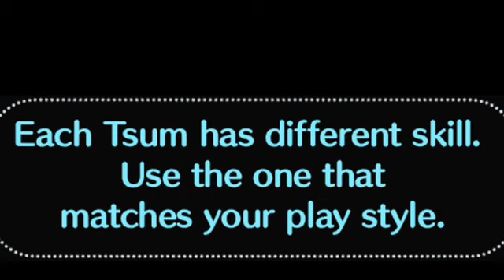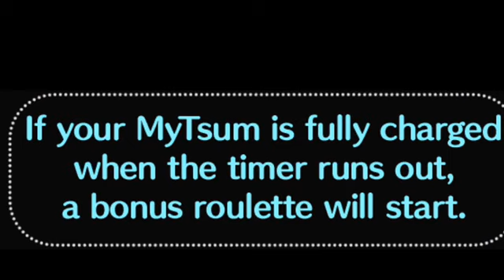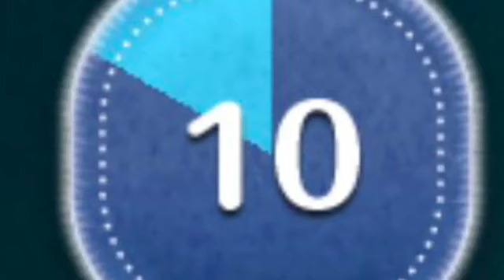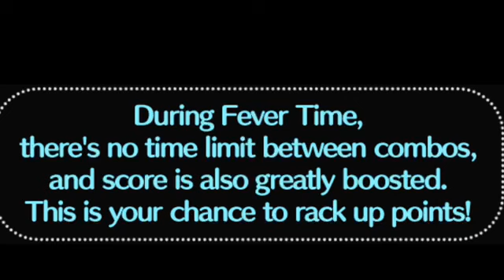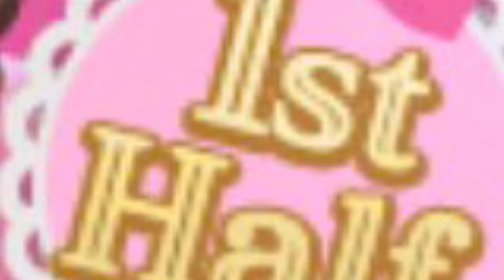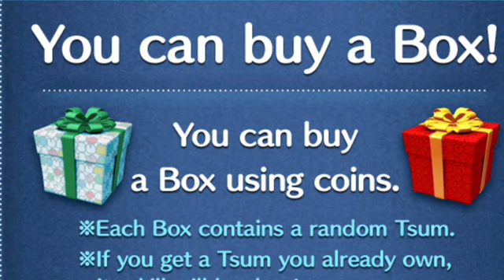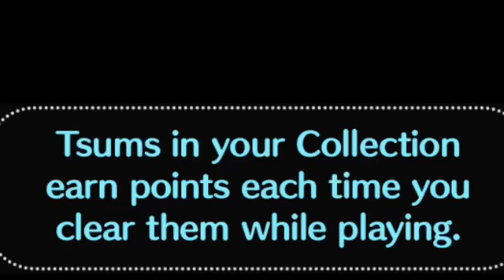Disney Tsum Tsum November 2023 Part 22 (September Event)